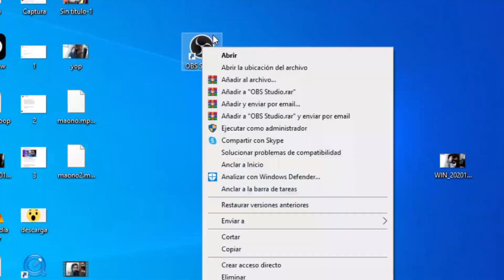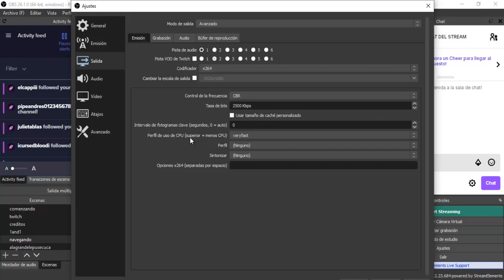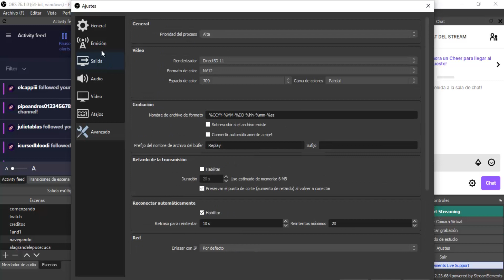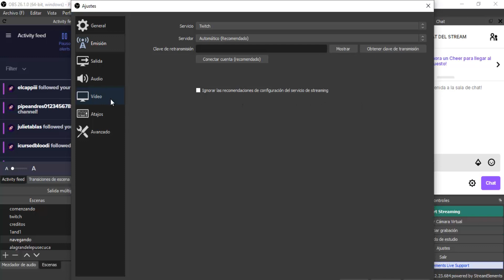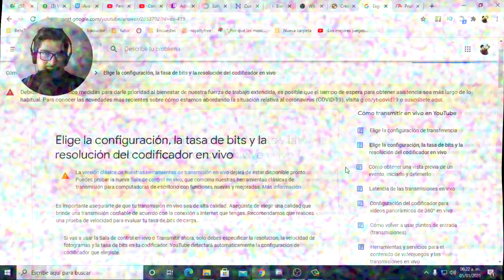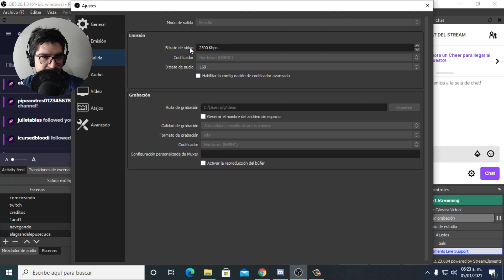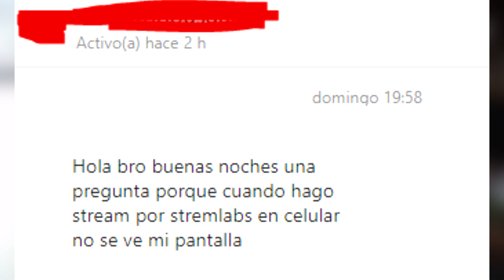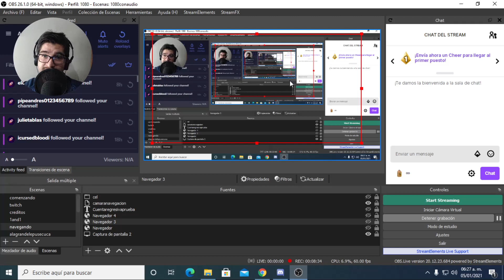Cómo configurar OBS para hacer stream en twitch SIN LAG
Caidas en obs, 0kb en obs, perdida de fotogramas? ya no más, eso se acaba aqui y ahora, soluciona el lag en obs de una vez por todas.